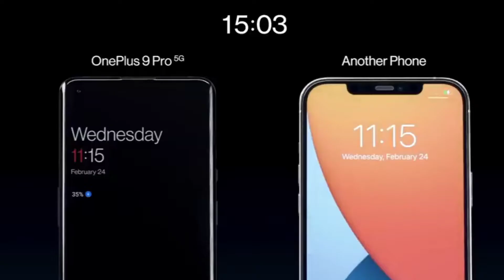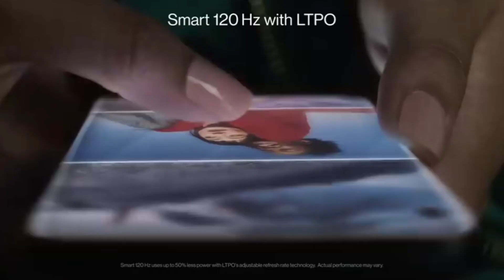Oneplus 9rt Specification | Oneplus 9rt, Digital Analysis | Wise Head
If you are waiting for new Oneplus smartphone then your wait is over , Oneplus 9RT is Coming . In this video we will discuss 9RT Oneplus price , specification and 5g.

Humne poori Koshish ki hai ki aapko sab kuch acche se bata payein :).

Videos Link –

Queries solved : -
* Oneplus 9RT price in India 2021 Launch Date.
* Oneplus 9RT 5g.
* Oneplus 9RT vs 9R.

I hope this video was useful and you liked it  and if you did press the thumbs up button and share the video.